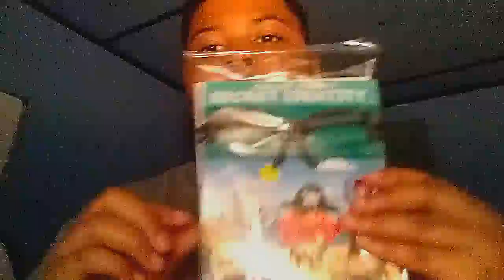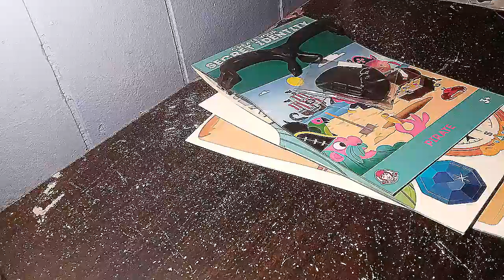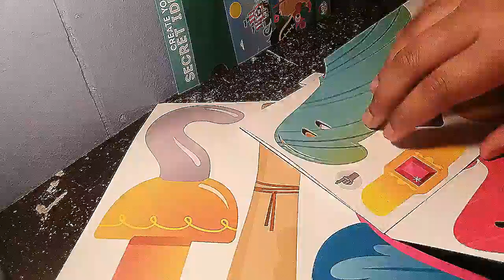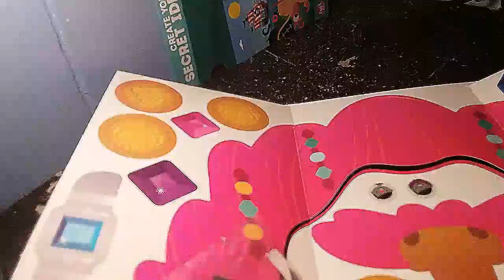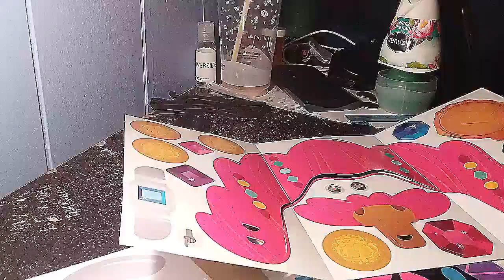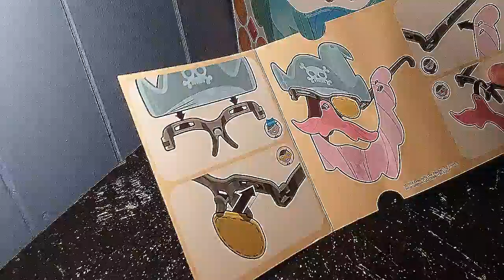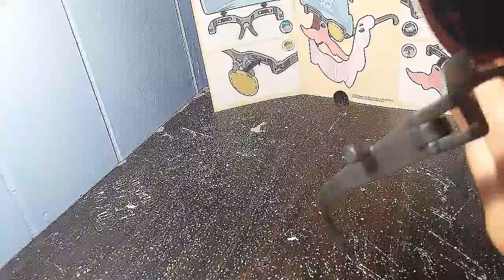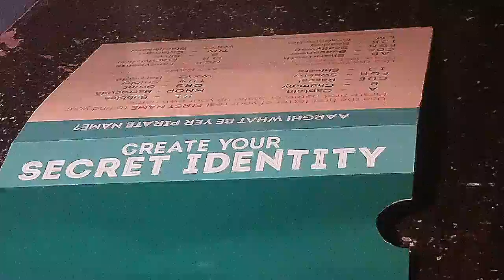CREATE YOUR OWN SECRET IDENTITY!!!!!!!!!!!